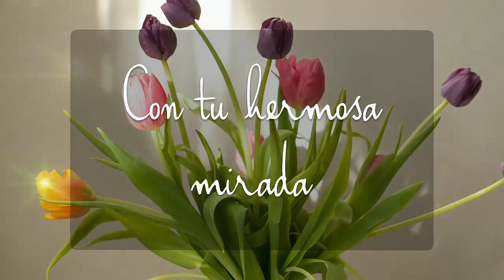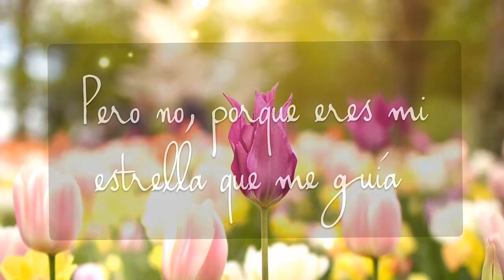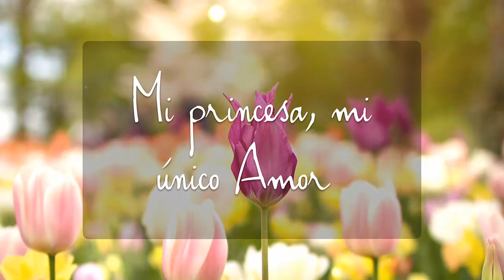💏 ERES MI AMOR MI PRINCESA 😘 lindo pensamiento dedicado para ti 🌹 TE AMO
dedica a la mujer que amas, este bonito video